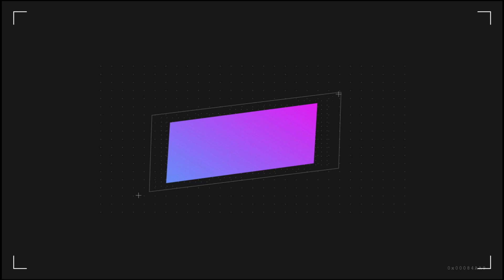Crusader King III: Bjorn, la concurrence se durcit.